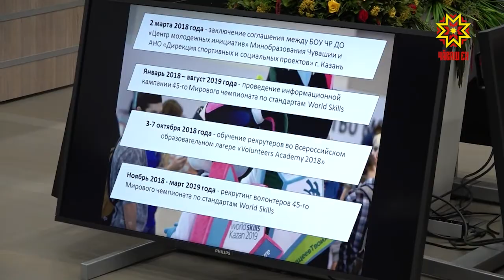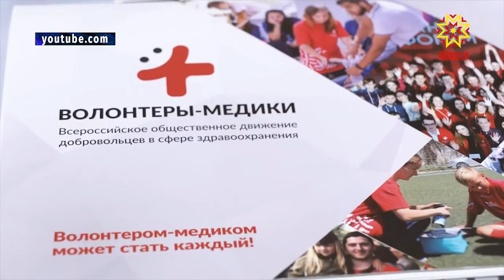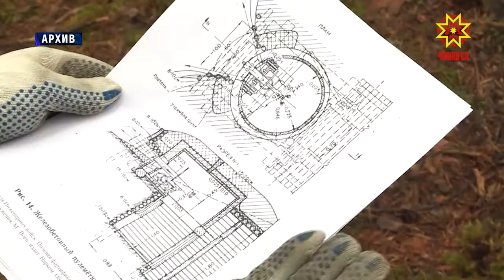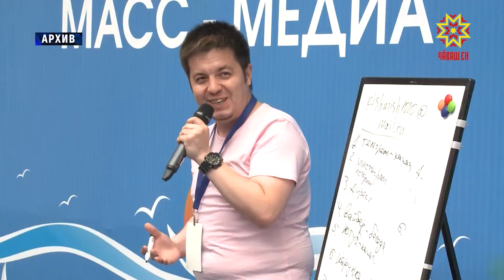В Доме правительства обсуждали перспективы развития волонтёрского движения.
Сейчас в Чувашии насчитывается более полутора тысяч добровольческих команд. Их количество продолжает увеличиваться. Какие меры поддержки предпринимают власти регионов?